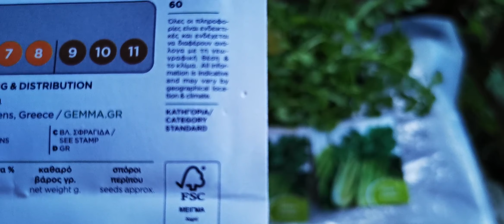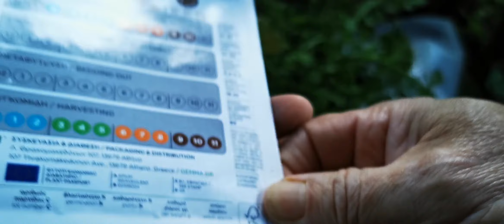σέλινο ,καλλιέργεια στον κήπο και στην γλάστρα celery